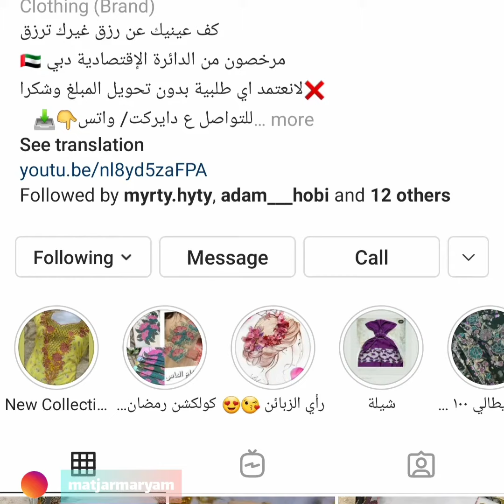مخاوير مميزة تحت طلب زبوناتي الحلوات 😍💥قمت بتعديل اسم الانستغرام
مخاوير اماراتيه للبيع

مخاوير إماراتية 2021
fashion

مخاوير اماراتيه للاطفال

مخاوير اماراتيه للبيع انستقرام

مخاوير اماراتيه راقيه
مخاوير, مخاوير اماراتيه, مخاوير العين, مخاوير دبي, مخاوير سوق نايف, مخاوير بالجمله في دبي, مخاوير عجمان, مخاوير اماراتيه بالجمله, مخاوير مغربيه
مخاوير اماراتيه